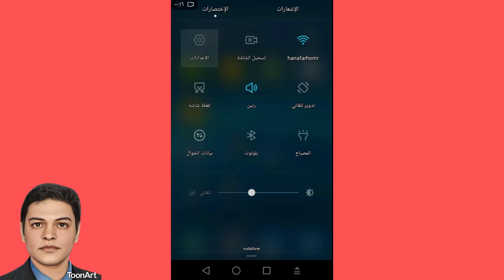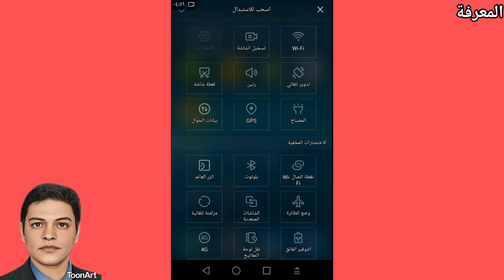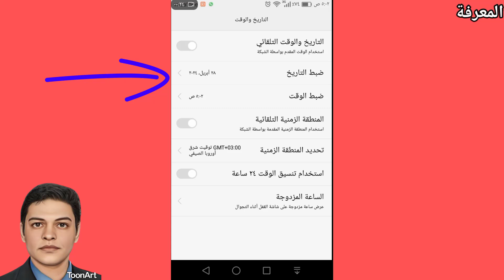كيفية ضبط ساعة الهاتف علي التوقيت الصيفي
في هذا الفيديو نشرح كيفية  ضبط ساعة الهاتف علي التوقيت الصيفي
مشاهدة ممتعة

قناة المعرفة1 ..المعلومة السهلة السريعة المفيدة
مع تحياتي ..حسين جميل

تم الإستعانة في عمل الفيديو بالمواقع الآتية :
اليوتيوب أستوديو منشئ المحتوي مكتبة الملفات الصوتية
موقع بيكسباي pixabay للفيديوهات والصور المجانية